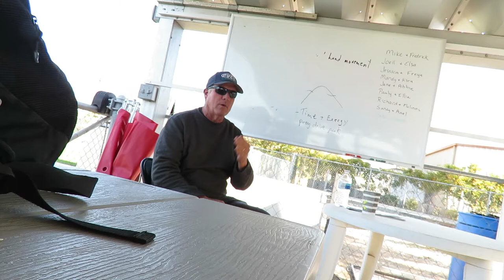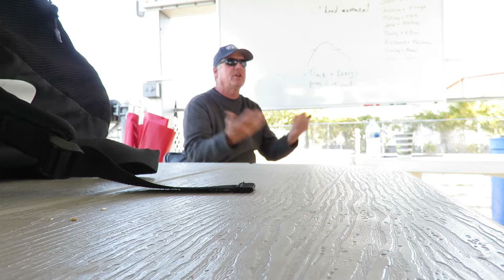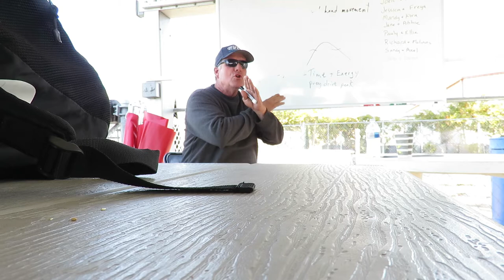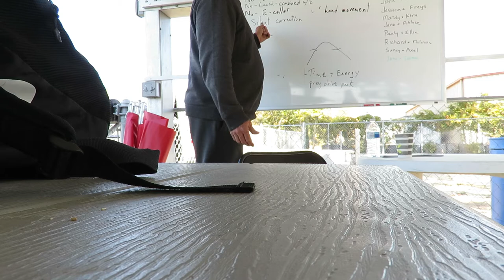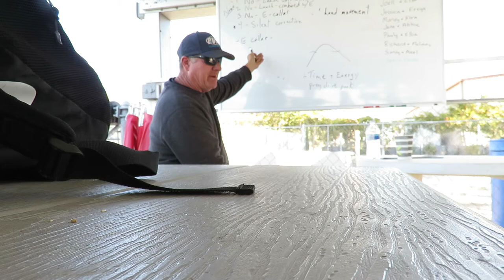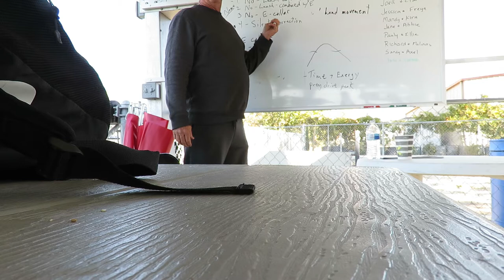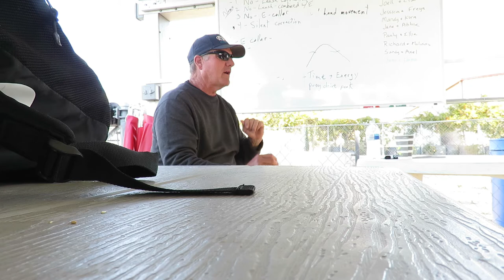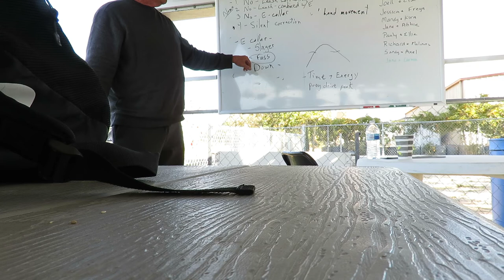Rottweiler training discussion - Joel Monroe levels of corrections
For more Joel Monroe video clips,on this channel search for "Joel Monroe".